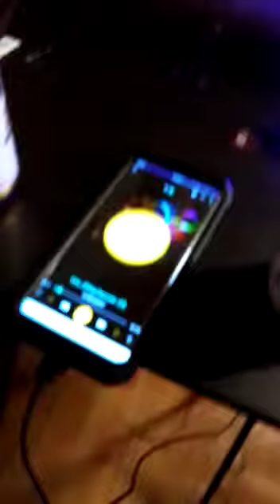Santa María temaxcaltepec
Torres rural